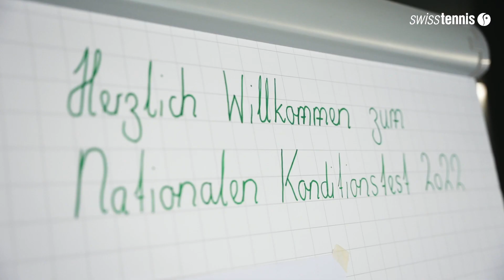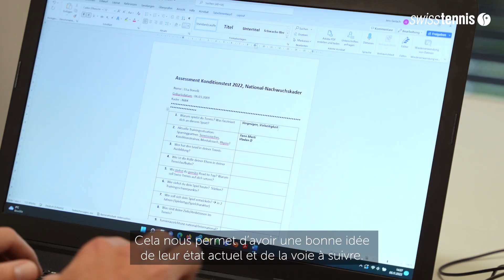Swiss Tennis Leistungstest 2022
swisstennis.ch